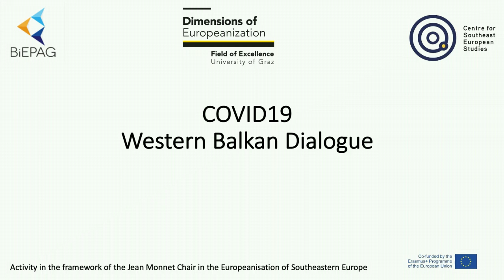COVID19 Western Balkans Dialogue: Interview with Gentiola Madhi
Interview with Gentiola Madhi  on COVID19 in Albania, government response, the challenge of weak checks and balances, links with Italy and the prospect of EU integration (6.5.2020).

The interview is part of the "COVID19 Western Balkans Dialogue", a joint initiative of the Jean Monnet Chair in the Europeanization of Southeastern Europe at the Centre for Southeast European Studies (CSEES), the Field of Excellence "Dimensions of Europeanization" at the University of Graz, and the Balkans in Europe Policy Advisory Group (BiEPAG).